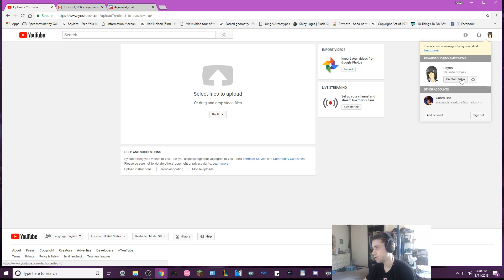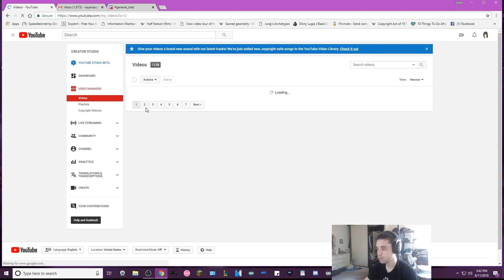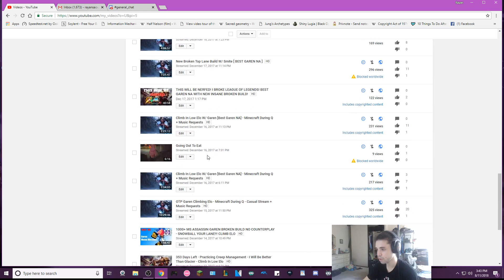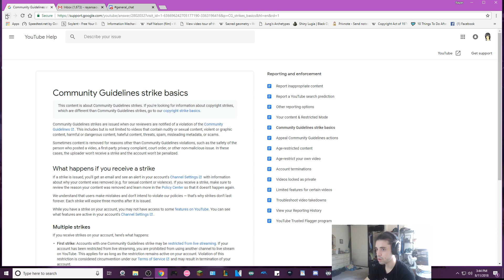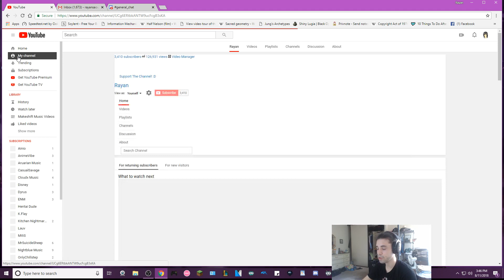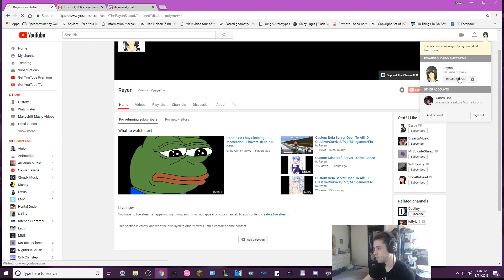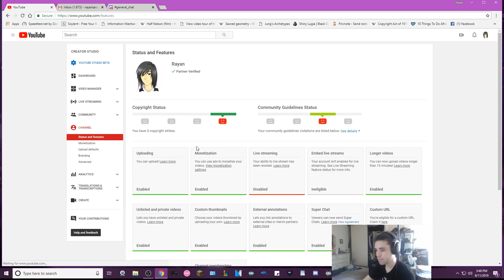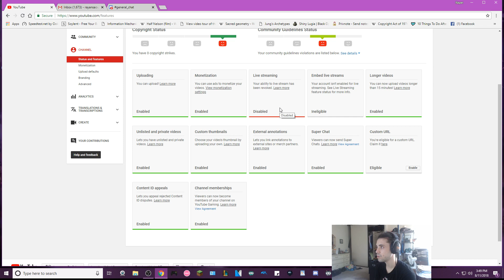YOUTUBE STRIKED ME UNJUSTLY AND MY CHANNEL MIGHT DIE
Basically on stream yesterday someone asked me to make all my vids private which i did at the VERY end of my stream. I explained to him if I did so I would basically mess up my channel because i would be mass public-ing 1k+ videos. I did not intentionally plan to annoy/spam anyone and that was not my intention at all. I sincerely apologize to whoever claimed the strike and I want to cry so badly right now. I don't expect any immediate attention t my channel because I don't have a massive following but I do have 5 years worth of videos and 3 years worth of live streaming of not just a following but of friends. If this is the death of my channel then I'm just going to move to twitch but I know so many of you all don't have a god time with twitch/connection issues etc. I'm sincerely sorry in advance and this bothers me as much as it bothers you.

Reference to proof someone asked me to public everything:
check the time stamps in the coments